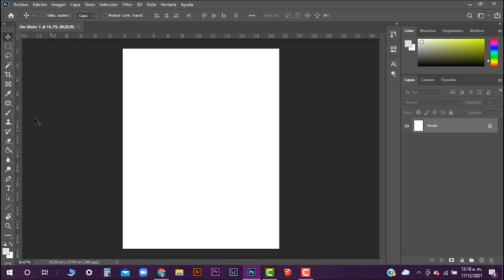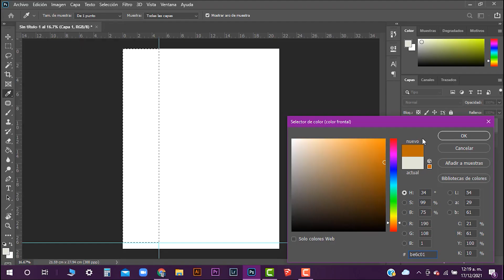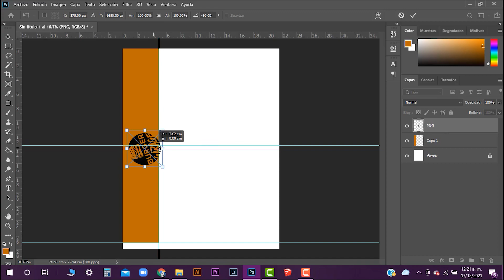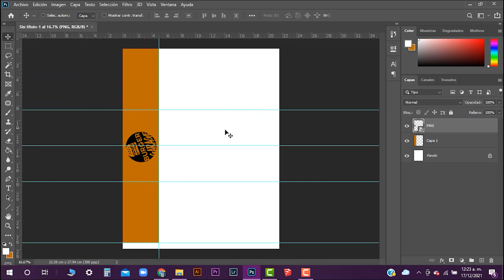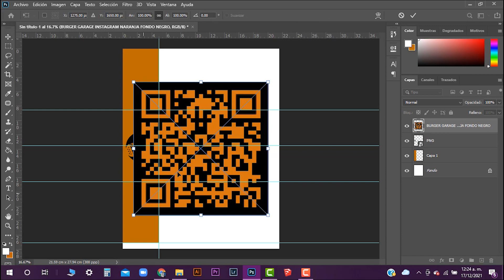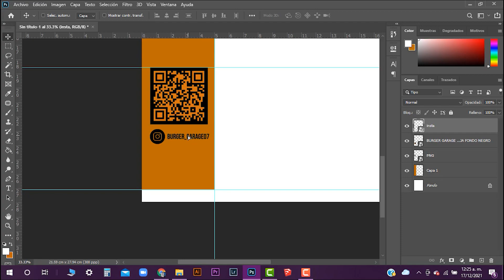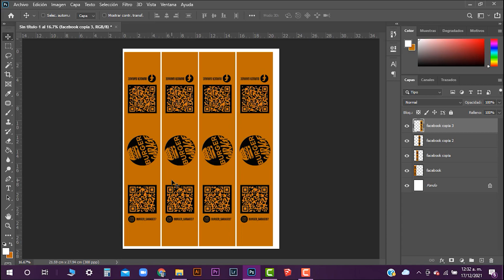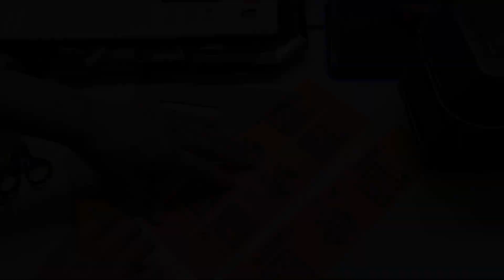Como personalizar los EMPAQUES para alimentos con MUY POCO DINERO (delivey) || DESDE CERO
RAZONES POR LAS QUE UN EMPAQUE PERSONALIZADO ES SU MEJOR OPCIÓN
Las ocasiones especiales y la identidad de marca dentro de una empresa están siempre a la vuelta de la esquina, pueden ser aniversarios, cumpleaños, la celebración de amor y amistad, Navidad o un encuentro empresarial.  Sabemos que brindar valor agregado para sus clientes o empleados a veces no es tan simple. Pero, en Colprinter queremos hacer ese trabajo mucho más sencillo para usted con nuestros empaques personalizados para detalles corporativos u otros artículos originales que brinden experiencias únicas desde el envoltorio.
Por ejemplo, en tiempos donde la conciencia ambiental está tomando cada vez más importancia, los empaques ecológicos con un toque distintivo causan un efecto muy importante. Por esta razón, más que ser una forma única de transportar un detalle, producto o alimento, es la manera en la que su marca se muestra al exterior. Recuerde que la primera impresión que tienen los demás de su empresa es a través de lo que comunica con su packaging.
-Beneficios de usar en su marca un empaque personalizado
Lo primero que tiene que lograr es transmitir emoción y que sus clientes o empleados se sientan parte de su organización, más allá de la intención de brindar una experiencia diferente, es importante colocar el logo de su empresa. Pero no es el único elemento que debe tener presente, también es primordial mantener los colores y la línea gráfica al igual que darle un toque distintivo a través de un packaging personalizado.
Otra ventaja presente a través de envoltorios singulares es la imagen de su marca y como puede resaltar entre sus competidores. Este punto no es de baja importancia, puesto que las innovaciones de diseño se han caracterizado por proponer bosquejos que rompen con las reglas, pero mantienen la funcionalidad y la estética. Su atractivo es tal que alrededor del mundo se desarrollan competencias para premiar los empaques más innovadores.
En otra perspectiva tenemos que, si se asesora bien para escoger el empaque de acuerdo con el producto de su interés podrá jugar con formas, tonos, colores o frases que llamen la atención e invitan a generar una compra. También, si se trata de objetos delicados, con una cubierta personalizada puede ubicar la información más relevante no solo de su empresa sino también de los cuidados que el usuario final debe tener durante su manipulación. Todos los elementos que escoja para su envoltorio deben tener una razón de ser y sobre todo, comunicar algo.
Finalmente, entre los beneficios de contar con un empaque único para su marca están que le permiten mantener su esencia, mostrar su valor agregado y conservar la coherencia con su imagen corporativa. Si lo piensa bien, las empresas tradicionales mantienen sus logos y envolturas sin muchos cambios pues saben que los consumidores asocian determinados nombres, colores y figuras a su producto o servicio.
-Características de un empaque personalizado
Tenga presente que más allá del artículo o producto que va a almacenar, los aspectos que describiremos a continuación están presentes en todos los buenos empaques personalizados. Cuando cuenta con un excelente diseño tienen ciertas ventajas y beneficios particulares entre los que destacan principalmente:
-Información: su marca, logo, eslogan o instrucciones de uso deben estar presentes aquí. Es necesario que datos relevantes como fecha de fabricación o vencimiento,  ingredientes, entre otros sean fáciles de leer. Esto le da confianza al consumidor.
-Almacenamiento: acceder al objeto o producto no debe ser complicado ni requerir de muchos pasos. Debe ser un proceso sencillo en el que no se afecte la experiencia en el depósito ni del usuario final.
-Preservación: no importa si se trata de alimentos, porcelanas u objetos más resistentes, en cualquiera de los casos se debe procurar contar con un empaque que proteja la mercancía de los daños del clima, el ambiente o malos manejos.
-Distribución: este aspecto depende más del proveedor, pero es necesario que usted esté al tanto de los materiales que se van a usar. Es importante que tanto la manipulación al igual que el proceso de repartición sea fácil de realizar, este punto evitará inconvenientes durante el transporte.
-Posicionar: en este caso es, como ya lo hemos hablado, una estrategia comercial eficiente porque permite que su marca sobresalga y sea una forma de ser reconocido entre la competencia.
--Los empaques personalizados, una tendencia hacia el futuro
El empaque no sólo funciona como garantía de seguridad para los productos, también es una de las mejores herramientas para la venta del producto, pues asegura su estado intacto hasta la entrega al cliente final.